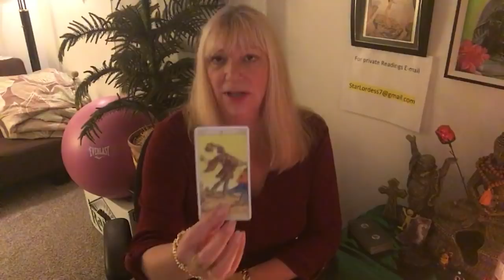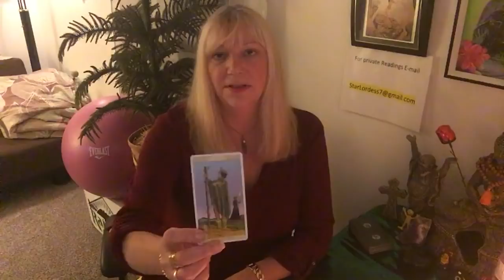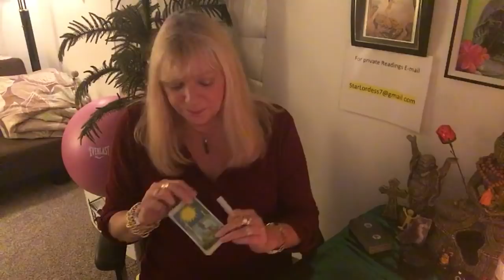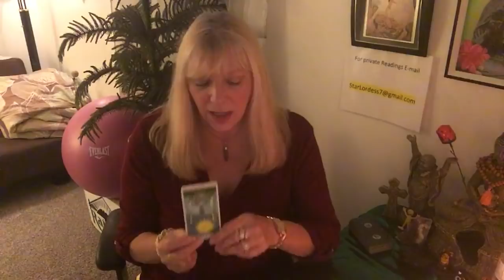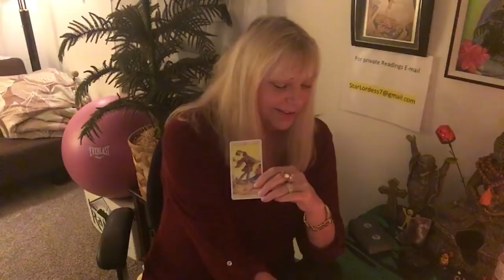AQUARIUS. NOVEMBER. EMBARKING ON A NEW PATH! EXPECT AN EXCITING MESSAGE!